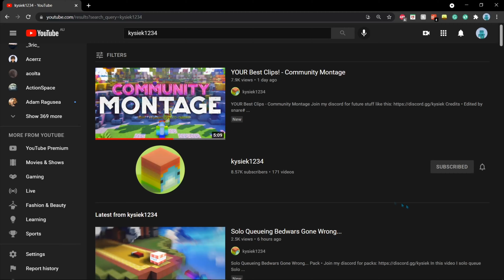live reaction to the new kysiek community montage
🔎 Minecraft Settings:
- FOV: 77
- Sensitivity: 73%
- DPI: 800

                                           ⚔️ Texture Pack:
- winning 16x

                                            🎵 Song:
- dance! 1nonly

                                             🖱️ Keyboard and Mouse
-Alienware 410k
-Logitech g305